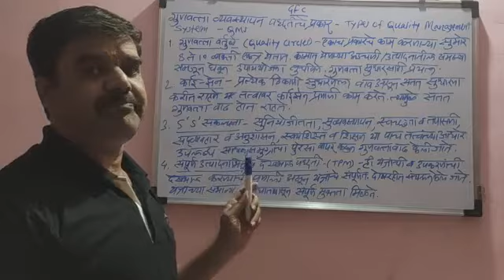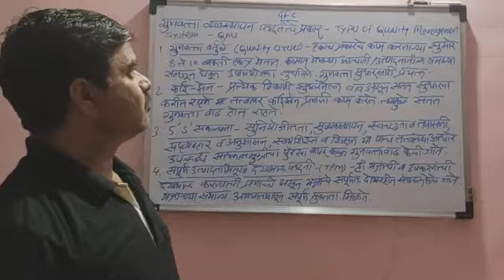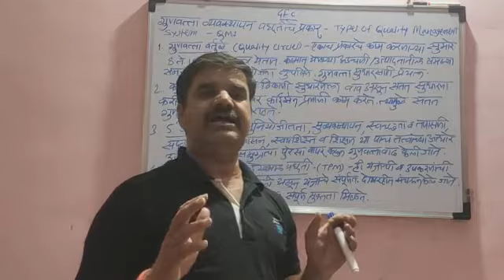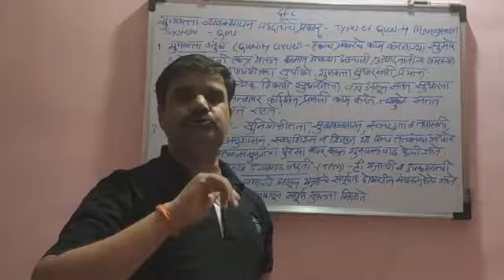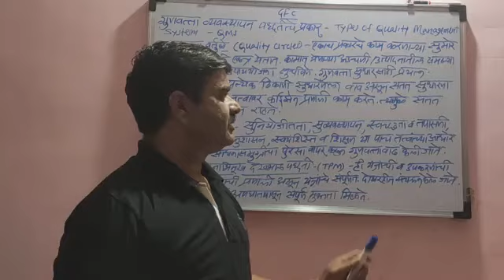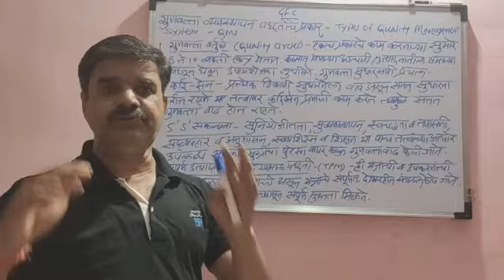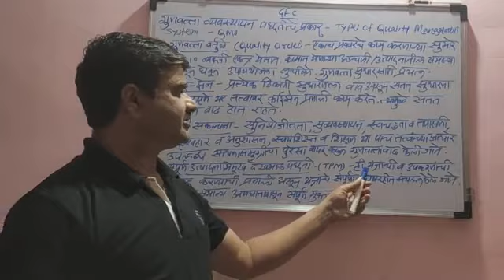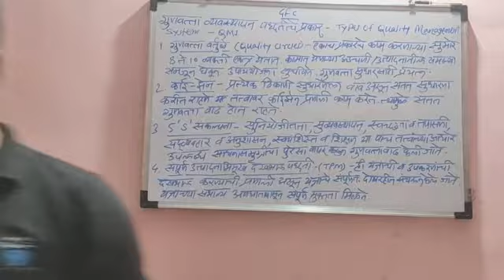GENERAL FOUNDATION COURSE | रोजगारक्षमता कौशल्य विकास | 10.15.1 गुणवत्ता व्यवस्थापन पद्धतीचे प्रकार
TYPES OF QUALITY MANAGEMENT SYSTEM | गुणवत्ता वर्तुळे | काई-झेन | 5 'S' संकल्पना | संपूर्ण उत्पादनाभिमुख देखभाल पध्दती